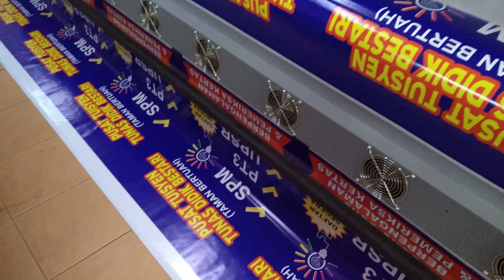29 December 2018